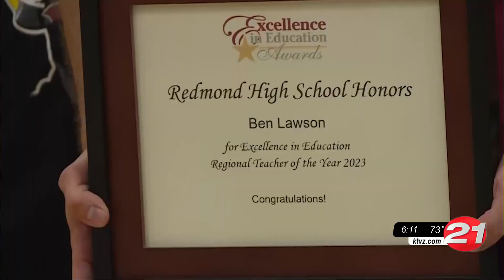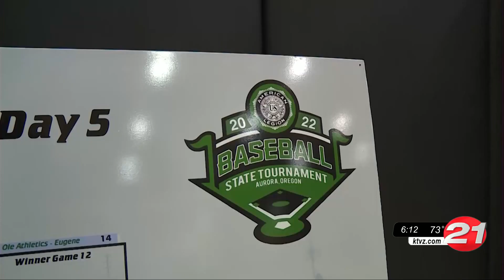Two teachers honored at Redmond High assembly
A high-energy Redmond High pep rally turned into a special pair of honors, as Ben Lawson was  named regional Teacher of the Year and Lance Hill was given an honorary FFA degree, the highest honor the national organization gives out.